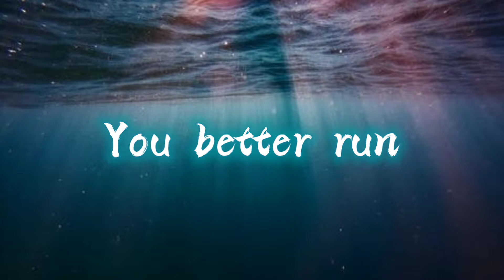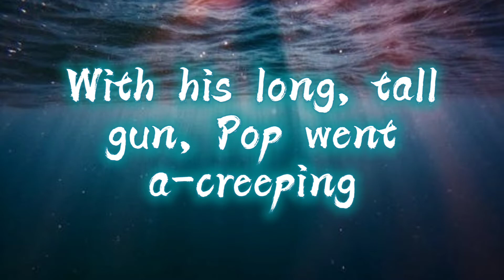Mother Mother - Hayloft (lyrics)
New discord group!!
ROBLOX GROUP!!